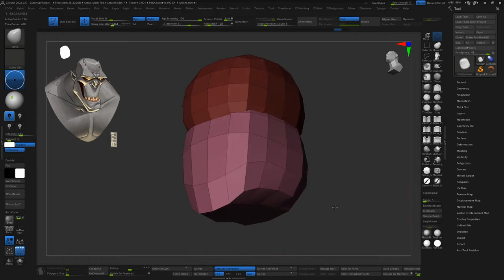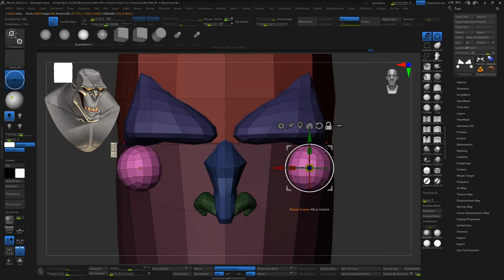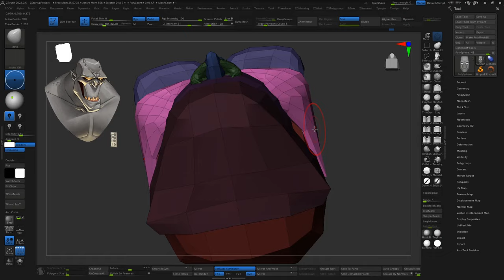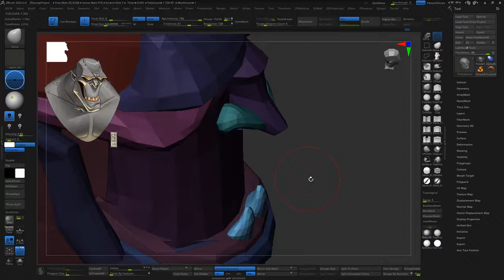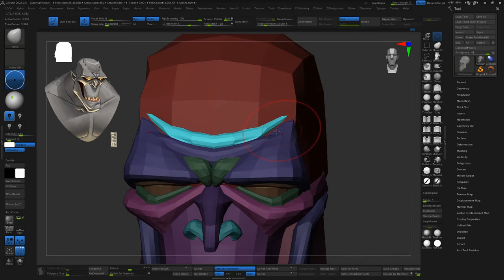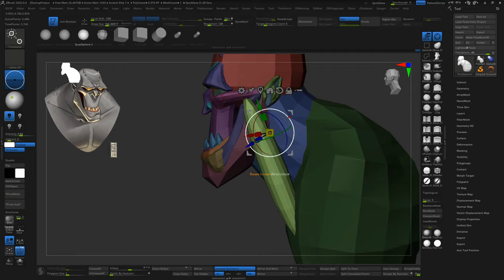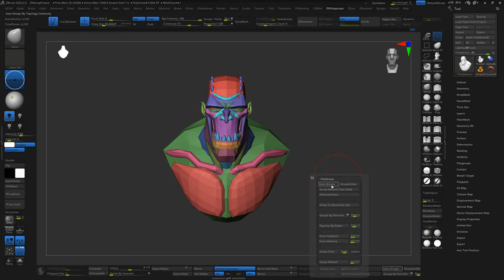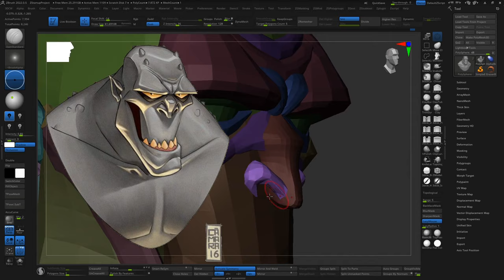Killer Croc Character Blockout Using Zbrush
A video timelapse of me blocking out Killer Croc (lowpoly) using Zbrush

 Based on a concept by Alberto Camara

I really hope these studies could help you understand the forms better.

If you're interested in some Real-time Tutorials, Blockouts, Basemeshes (free/paid), You can Find more on My Artstation and Gumroad